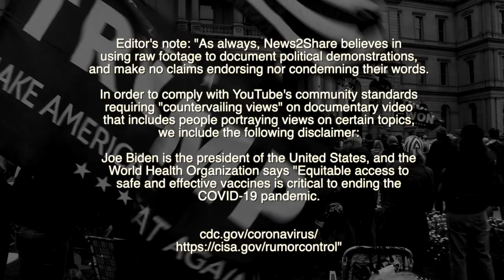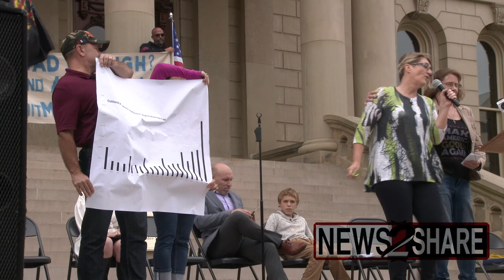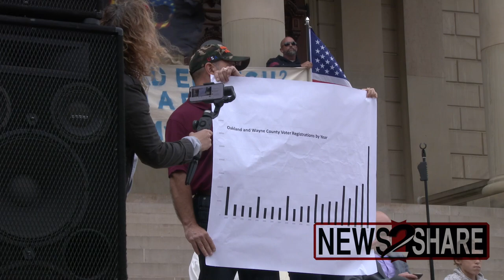Hundreds demand 2020 "election audit" at Michigan State Capitol in Lansing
Hundreds showed up Tuesday afternoon outside the Michigan State Capitol in Lansing to demand a state-wide 2020 election audit after former President Trump promoted the event to his followers.

Several speakers, which included state representatives, proclaimed confidence that the 2020 presidential election had been "stolen" by President Biden.

Editor's note: "As always, News2Share believes in using raw footage to document political demonstrations, and make no claims endorsing nor condemning their words.

Joe Biden is the president of the United States, and the World Health Organization says "Equitable access to safe and effective vaccines is critical to ending the COVID-19 pandemic.